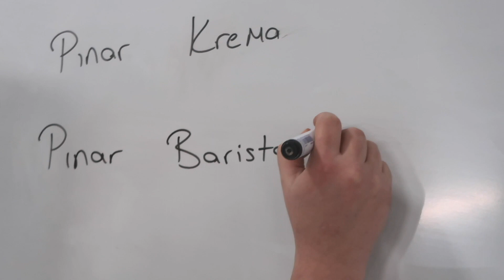Pınar ile Yanık Cheesecake Atölyesi - Gelişim Üniversitesi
Şef Elif Çıtak önderliğinde bugünün konusu, teorik ve uygulamalı olarak son zamanların en meşhur tatlılarından ''Yanık Cheesecake'' oldu.